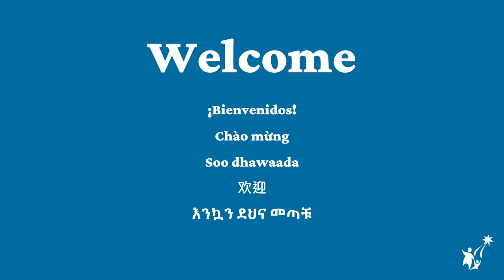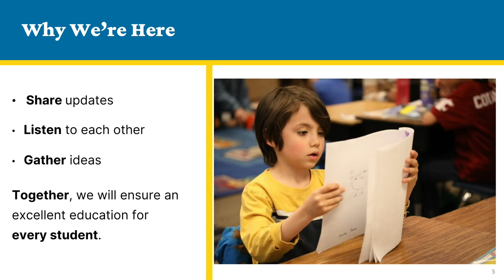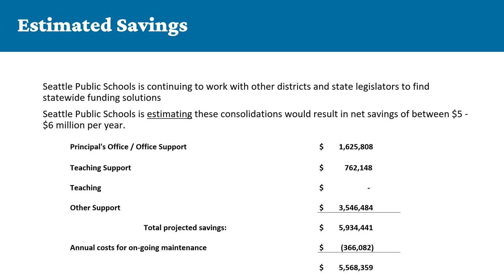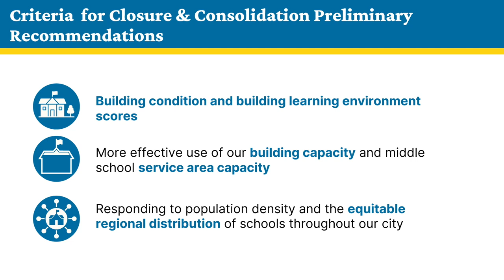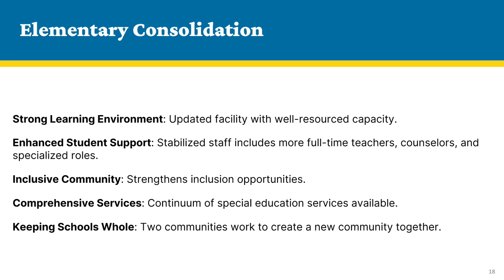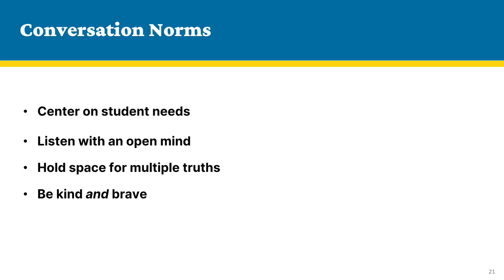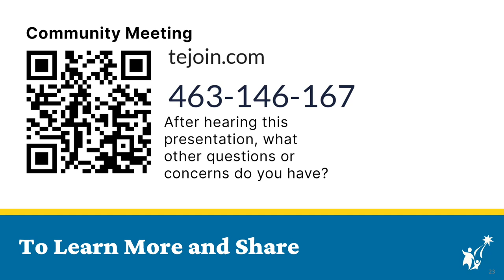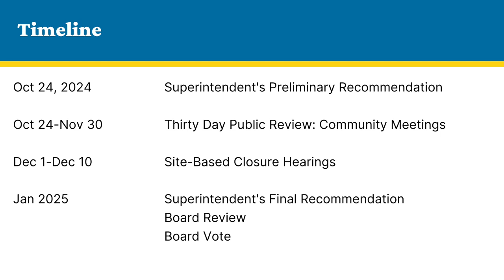School Closures & Consolidations Meeting Nov. 14, 2024